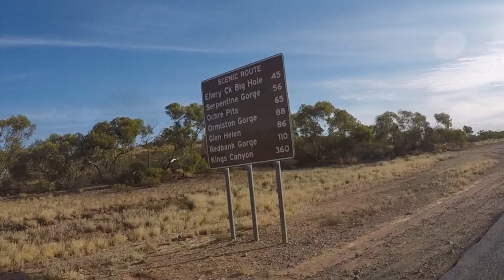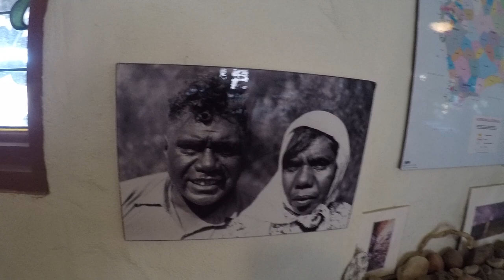West MacDonnell Ranges to Uuru (Ayers Rock) bmw gs, motorcycle camping, offroad, motorbike touring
After the Finke desert race in Alice Springs we head fora leisurely camp in the West MacDonnell Ranges near Mt Sonder. Breakfast at Glen Helen Gorge, a great adventure motorcycle ride out from Alice. We move along to Gosse Bluff crater then Kings Canyon to a remote camp amongst the sand dunes with views of Uluru, (Ayers rock) A true great motorcycle adventure ride in Central Australia.